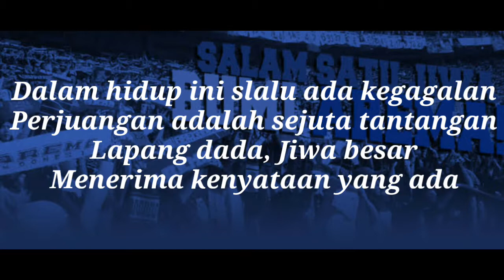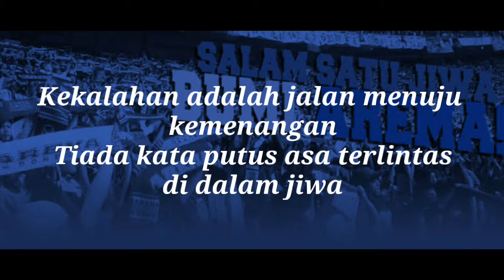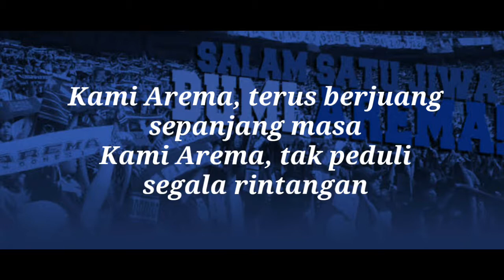Arema voice - TEGAR (Lirik)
Halo sam ayas sudah lama gak upload video. Kali ini ayas upload video cover lagu yang judulnya " Arema voice - TEGAR" semoga kalian terhibur. Terima kasih buat kalian yang udah nonton video ayas.